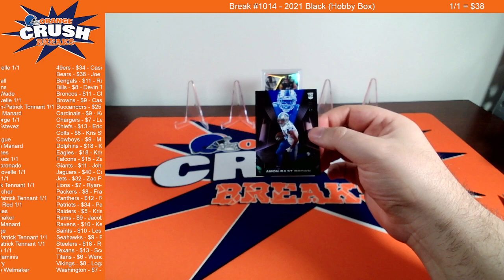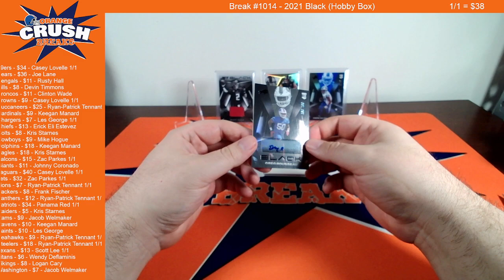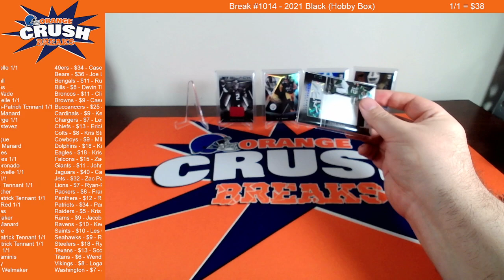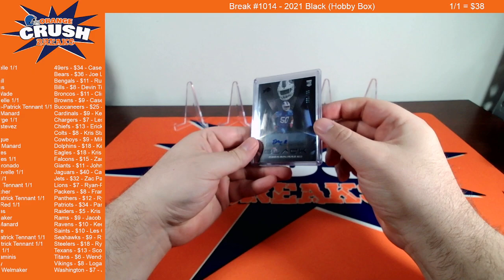2021 Black (Hobby Box) [FB BREAK #1014]